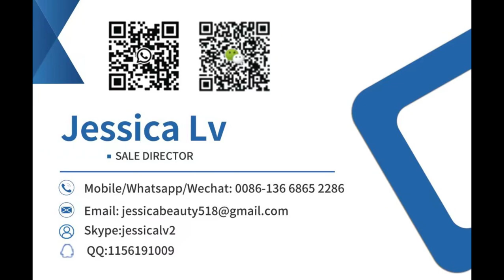xps extruded board line,xps foaming production line, xps extrusion machine,xps foam board machine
The line use CO2 as foaming agent, can use 100% recyceld materials,very low production cost. Factory area: 120*24*8m Electricity power: 300KW/h, Required personnel: 6-7 workers/shift

How to make XPS insulation board?
How to open a XPS factory?
What's the configuration of xps foam board production line?
Please watch the video, and you will find the answer!
We will give you a better price!

CO2 XPS Foam Board Production Line with the characteristics of high output, low energy consumption, high efficiency. Free technical guidance, our advanced production technology and rich experience to bring you wealth! Spiral structure and production line transmission of scientific design, automatic feeding system, makes the workshop clean. High torque gear transmission, low power consumption. Screw structure effectively, make the raw materials mixing, no dead Angle. The cooling of the professional process design, realized the full uniform cooling, high efficiency.

XPS foam sheet/board, named as polystyrene extrusion plastic board (XPS for short)has a flawless closed-pore alveolate structure. Its density ,water absorption, coefficient of heat conducting and the coefficient of steam pervasion are all lower than those of other board heat preservasion materials and they have the characteristics of strong intensity , light material, airtight, anticorrosion, aging resistance, low cost, etc. It has been widely used in the fields of heat preservation and heat insulation in the construction industry, frost resistance of the highway, railway, airport, square and household fitment. It is the generally acknowledged and the best heat preservation material in the market at present. Characteristics: -- excellent insulation and durability --waterproof and moisture proof protection --high mechanical resistance --excellent compressive strength --low thermal conductivity Applications: --insulation for roofing, wall and foundation --insulation for under roads/railways/airport runways --advertising dispalys, signs and decorative raw materials --waterproof protection --support for tile installation --home and industrial applications --concrete deck/ballasted waterproofing --concrete wall forming systems --interior and exterior foundation walls